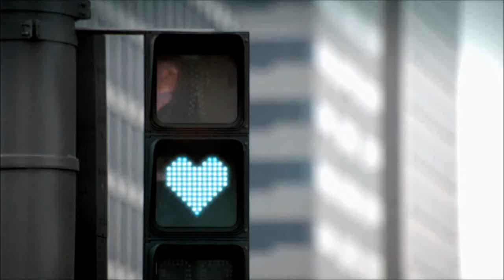Top 20 Kpop - December (Week 5) [2011]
A bit late, but were busy with Top 100.

- Brammeren